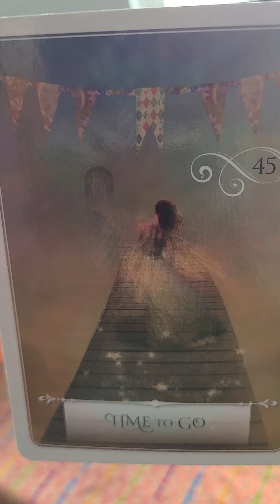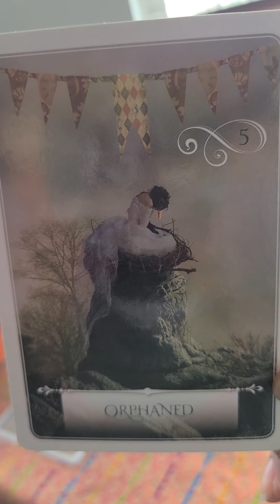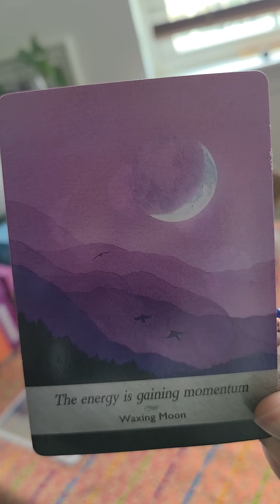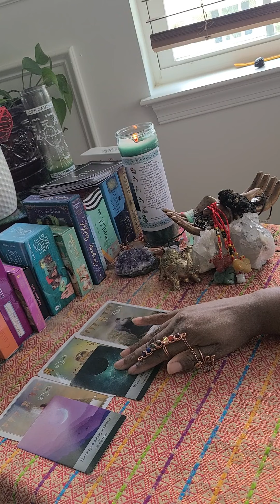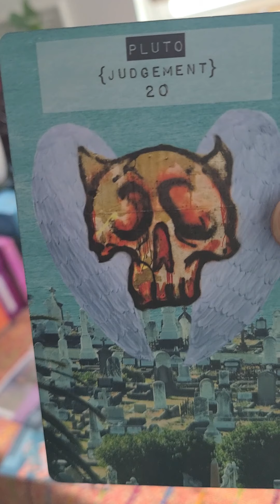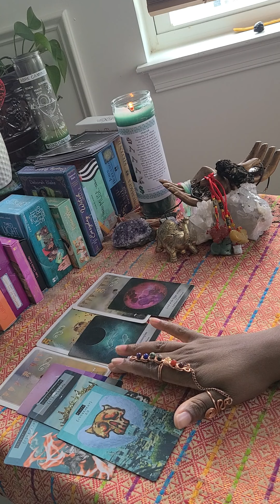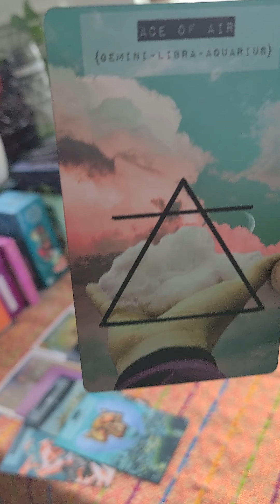North Node in Sagittarius ♐ May 2021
Learn which holes in your aura are keeping you stuck with a Life Path Astrology reading